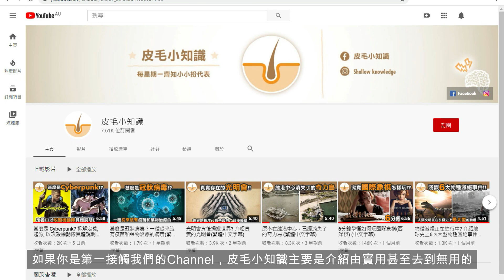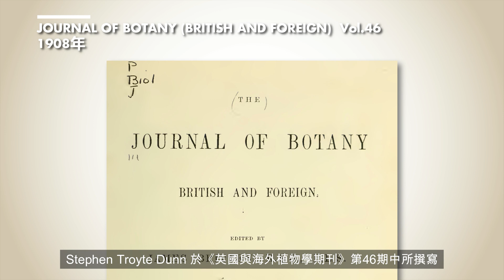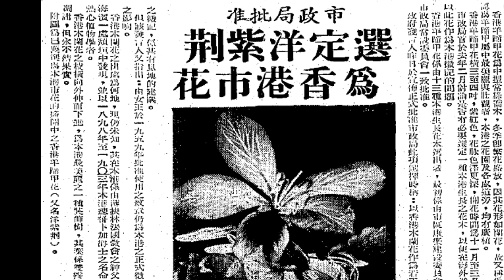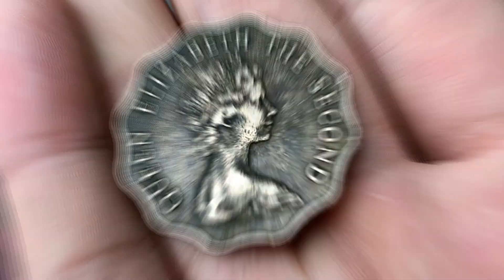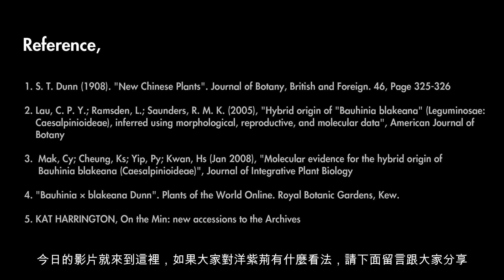洋紫荊考古。現時所有洋紫荊都是由同一棟原樹人工複製出來(繁體中文字幕)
洋紫荊早在1965年就成了香港，在香港隨處可見，但原來現在世上所有的洋紫荊都是由同一棟移植出來，再加上這種植物的特質的確很適合用來比喻香港。今次皮毛小知識會跟大家考古香港市花洋紫荊。

★內容包括:
00:00 - 開場白
00:34 - 洋紫荊簡介
01:17 - 被發現的歷史
02:41 - 洋紫荊的應用
04:20 - 品種混淆
05:08 - 開花結果